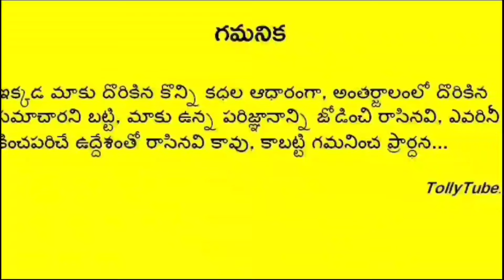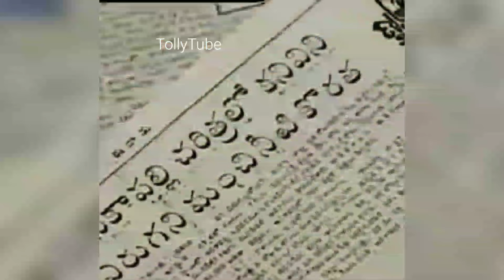రామోజీ రావు గారు పోయిన వారం రోజులకే..ఆయన గదిలో బయటపడ్డ వస్తువులు చూసి షాక్ లో భార్య..|ramoji rao|etv